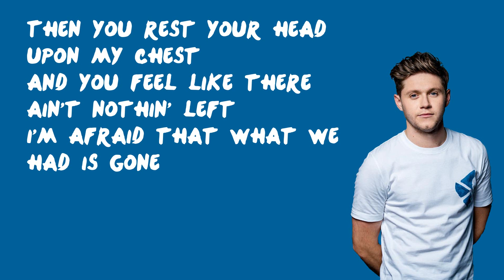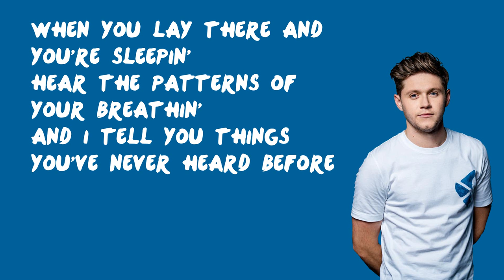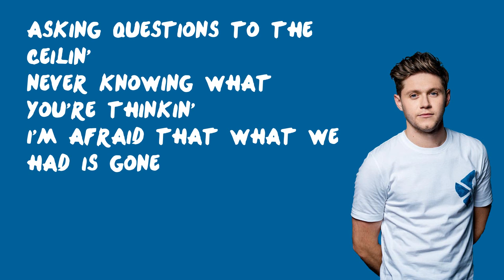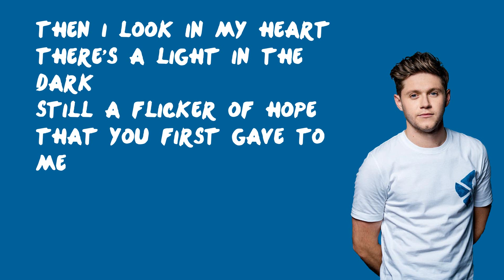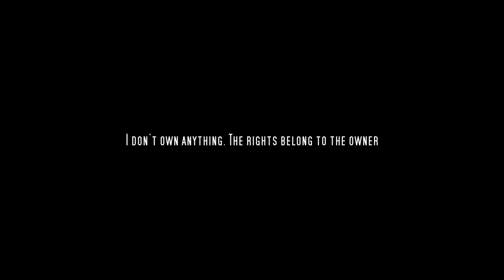Flicker - Niall Horan (Lyrics)